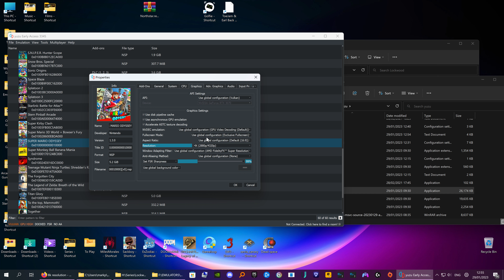Super Mario Odyssey 8K Internal Resolution Reshade Rtx 3070 Ryzen 5600x.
Just setting up my emulators again thought i would try this at 8k works surprisingly well i was getting pretty good frame rate between 55 and 60fps.
This is one of the best games i have played wen if Nintendo are one of the worst company for take down videos copyright infringments but i will give them there due they are one of the best producers of games with great imagination.

Running on.
Ryzen 5600x
Rtx 3070.
32GB DDR 4.
20tb Hdd Space.